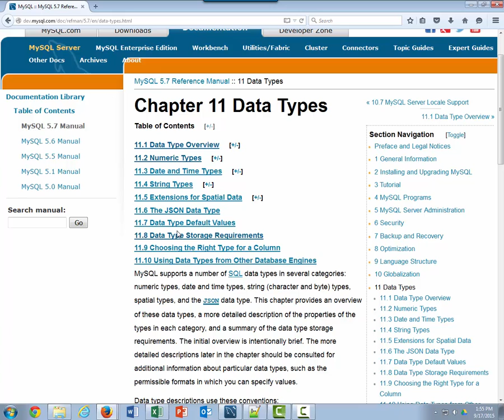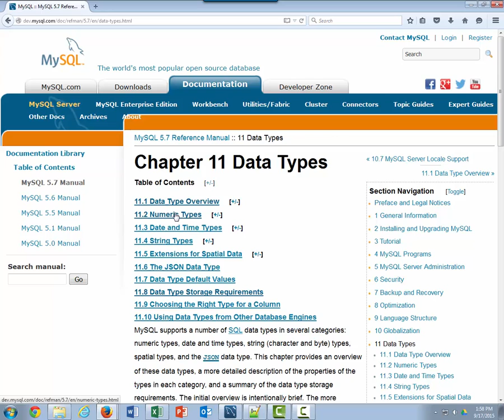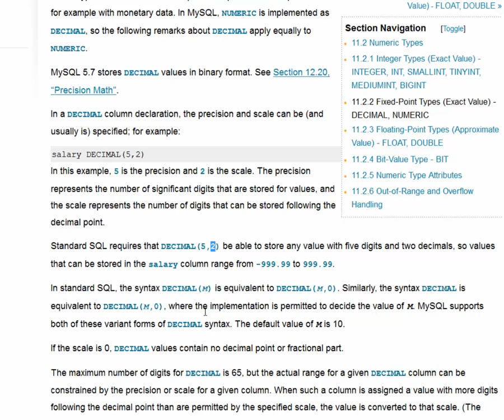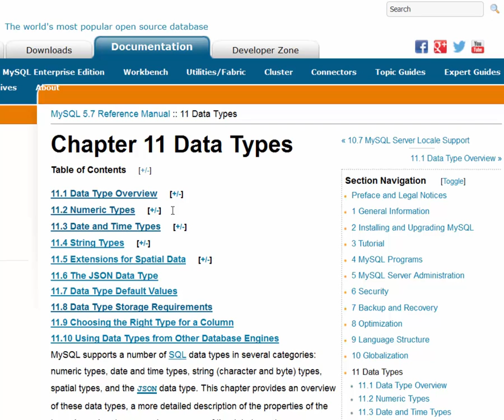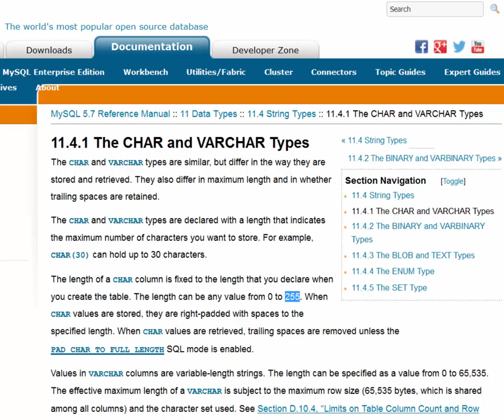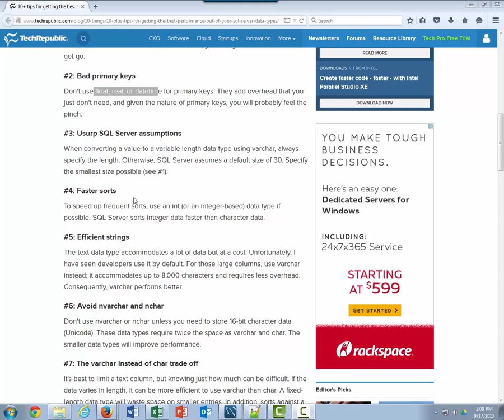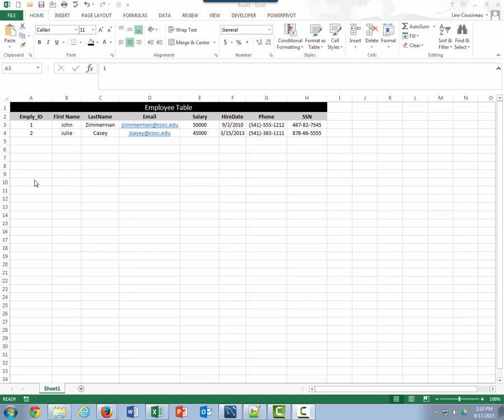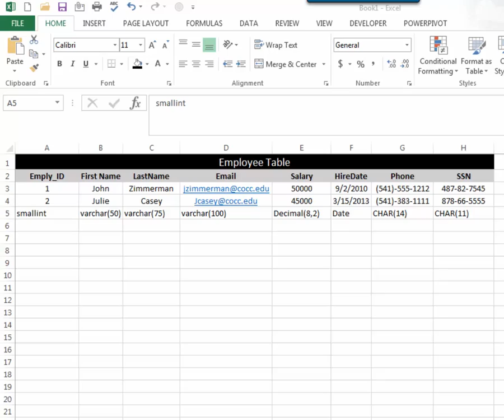Datatypes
A discussion about data types in MySQL